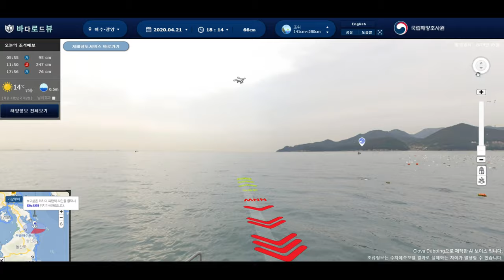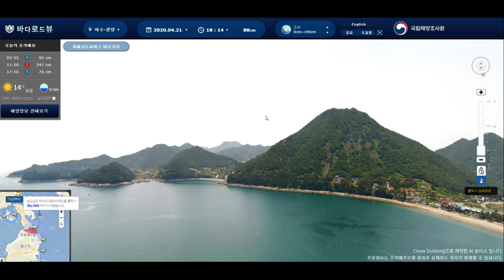바다로드뷰 소개영상